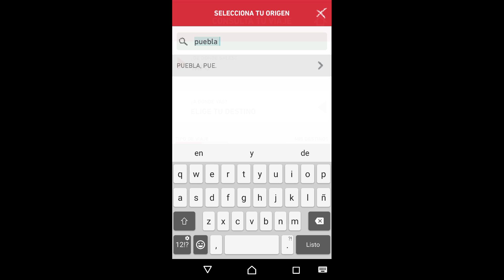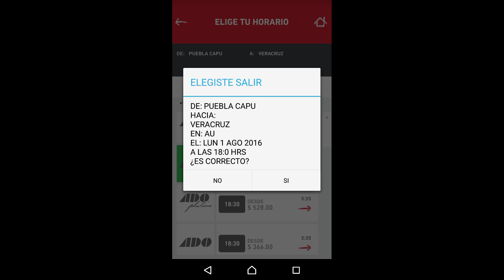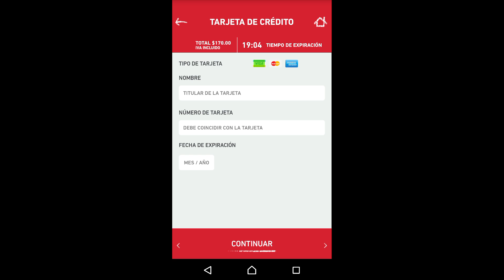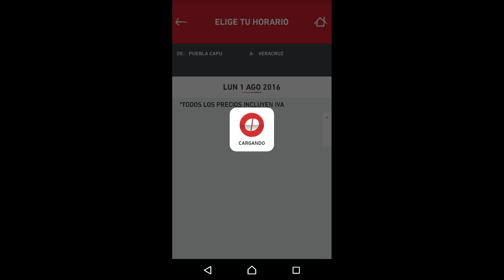Compra boletos con descuento ADO MOVIL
Un pequeño tutorial para comprar tus boletos desde la aplicación de ado móvil